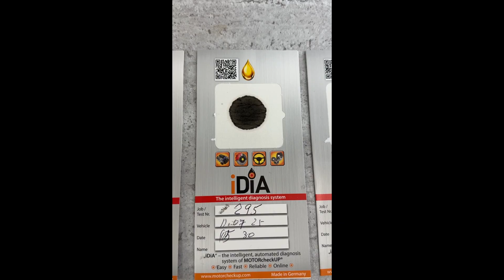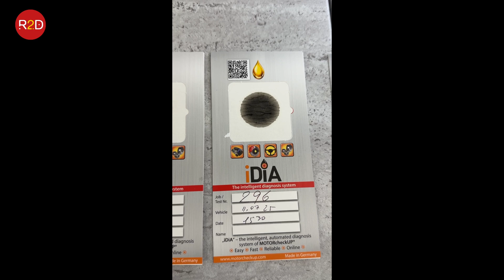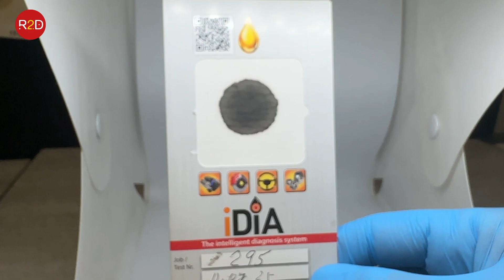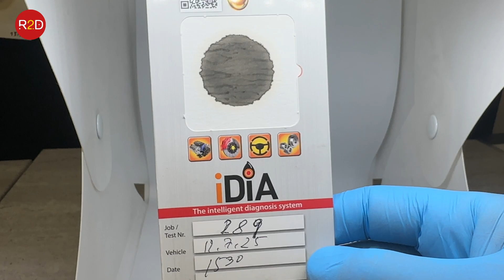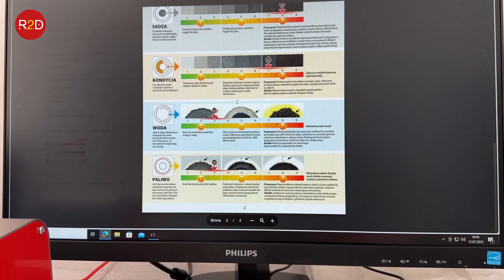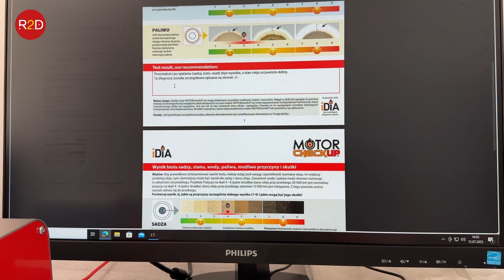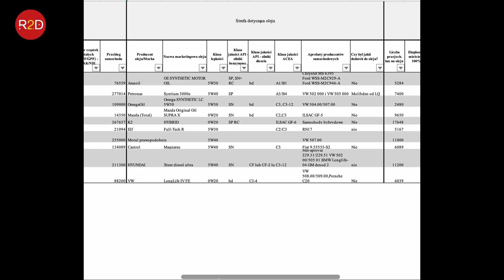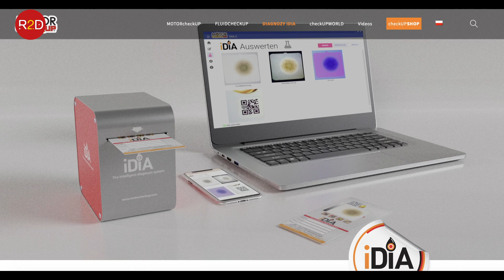Tajemnica jednej kropli oleju idia #297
oraz tutaj